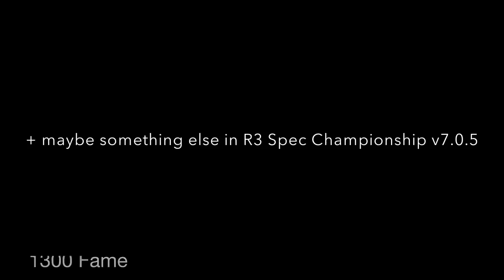Real Racing 3 RR3 Jaguar Elimination Domination: Best Fame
** Note that if you never completed a particular LTS, you will not have future access to those races during Team Challenges **

1400
-R3 Spec Championship v5.4.0: Porsche Test Track (Dawn)
-R3 Spec Championship v5.4.0: Monza
-XJR-9 Championship: Hockenheimring (Night)
-XJR-9 Championship: Mount Panorama

1300
-XJR-9 Championship: Mount Panorama (Afternoon)
-XJR-9 Championship: Brands Hatch
-XJR-9 Championship: Daytona
-XJR-9 Championship: Catalunya
-Group C 1988 Season Tier 8
-Group C 1988 Season Tier 18
-R3 Spec Championship v5.4.0: Daytona (Evening)
-R3 Spec Championship v5.4.0: Spa
-R3 Spec Championship v5.4.0: Dubai
-R3 Spec Championship v5.4.0: Hockenheimring
-Project 8 Championship v5.6.0: Hong Kong
-Project 8 Championship v6.5: Daytona (Evening)
-C-X75 Championship: Red Bull Ring Afternoon
-C-X75 Championship: Silverstone
-C-X75 Championship: Nürburgring
-***R3 Spec Championship v7.0.5 Tier 2, 5 and 8***

1200
-C-X75 Championship: Laguna Seca
-Project 8 Championship v5.6.0/6.5: Brands Hatch
-Project 8 Championship v6.5: Red Bull Ring
-Project 8 Championship v5.6.0: Laguna Seca
-Project 8 Championship v5.6.0: Mount Panorama
-Project 8 Championship v6.5: Nürburgring
-F-Type Exclusive Tier 7
-F-Type Exclusive Tier 13
-F-Type Exclusive Tier 16

1100
-F-Type Exclusive Tier 1
-F-Type Exclusive Tier 5